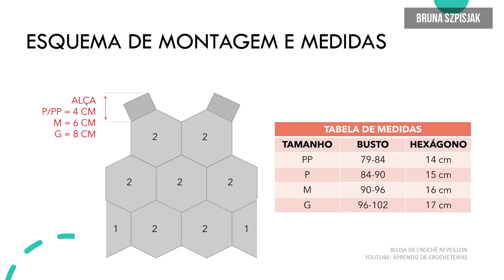BLUSA DE CROCHÊ RÉVEILLON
Neste vídeo a professora Bruna Szpisjak ensina o passo a passo da Blusa de Crochê Reveillon.
- Nível de dificuldade: fácil/intermediário.